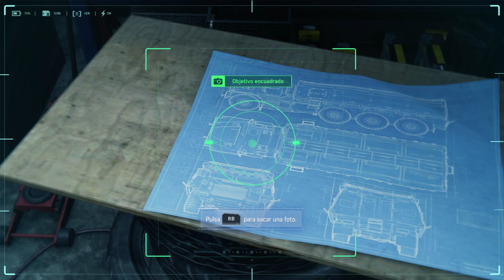Marvel's Spider-Man Remastered Parte 25 Gameplay Español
ACTO II

-Cita para cenar

He de contarle a MJ todo lo que he averiguado sobre Martin Li.